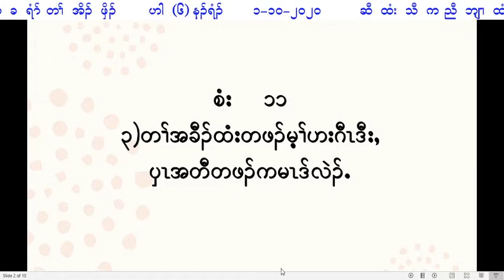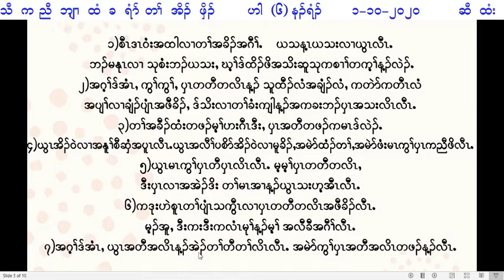2020 10 01 Bible study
Thra Tychicus